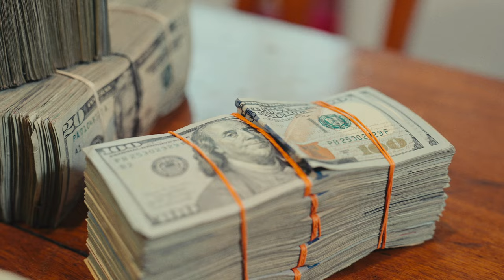Alfalfa - Unc's Crib (Official Music Video )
directed by reekshotme edited by shotbyhollow

for more SPLURGEBOYZ
                   - reekshotme , shotbyhollow
ANY PROPS USED IN THIS VIDEO THAT SHOW RESEMBLANCE TO ANY ILLEGAL MATERIAL ARE MERELY PROPS AND SHOULD NOT BE TAKEN SERIOUSLY. DONT TRY THIS AT HOME,